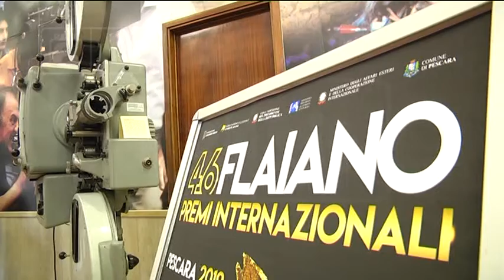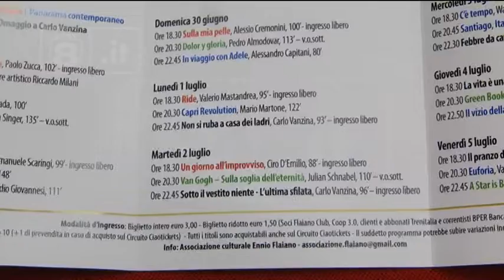Cinema - Il Flaiano “giovane e popolare” di Milani